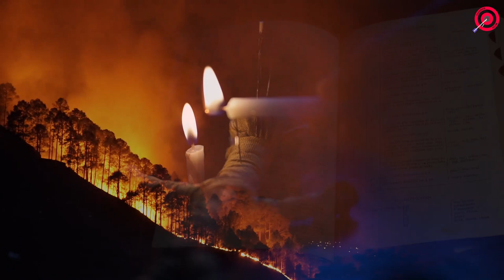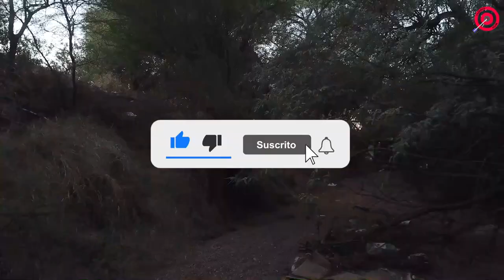HISTORIAS DE TERROR QUE NUNCA TE HAN CONTADO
Historias de terror que TODOS conocemos basadas en hechos reales

¡Bienvenido a tu canal favorito de mitos y misterios! Prepárate porque hoy te vamos a contar algo que poca gente sabe...¿Estás preparado? ¡Empecemos!
Cuando pensamos en mitos y leyendas, generalmente nos imaginamos narraciones elaboradas que nos cuentan la historia o el surgimiento de diferentes fenómenos o elementos de la realidad. Sin embargo, también podemos encontrar entre las narraciones de las diferentes culturas ejemplos de mitos de terror, los cuales en el fondo nos hablan de los miedos a lo desconocido e incomprensible presentes en toda la humanidad.
En el presente artículo vamos a hacer un repaso a diez mitos y leyendas de terror de diversas procedencias, algunas de ellas de gran antigüedad mientras que otras basadas en momentos históricos y contextos más recientes.
Una decena de mitos de terror
A continuación os dejamos con distintos mitos y leyendas de terror más o menos conocidas, las cuales proceden de diversos países y culturas.

😎| No olvides que en Cazando mitos está todo lo que necesitas saber y nadie más te habla.